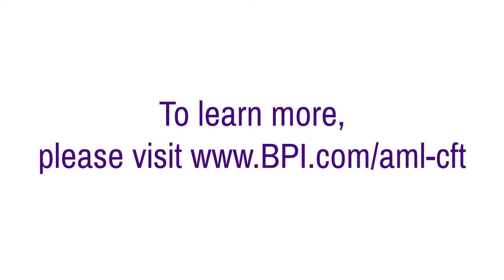Legislative Wire: Anti-Money Laundering Modernization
The current anti-money laundering and combating the financing of terrorism (AML / CFT) regulatory framework was created in 1970. It is outdated and should be modernized to be more effective in addressing current risks. An efficient redeployment of resources has the potential to significantly increase the national security of the country and efficacy of its law enforcement and intelligence communities.

BPI CEO Greg Baer Submits Testimony to Congress in Support of Efforts to Modernize AML/CFT Framework

Getting to Effectiveness – Report on U.S. Financial Institution Resources Devoted to BSA/AML & Sanctions Compliance